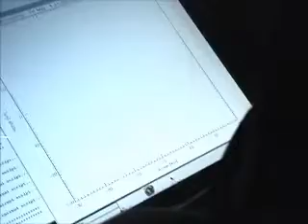2007-05-04: Greensburg, Kansas tornadic storm, UMass X-Pol deployment (short version)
After suffering a flat tire, Dr. Howie Bluestein, Kery Hardwick, and I deployed UMass X-Pol just east of Protection, Kansas, capturing tornadoes 1-5 produced by the Greensburg storm. Tornado 5 was the Greensburg EF-5. X-Pol detected five more smaller tornadoes that were too distant to see from our vantage point. This data set became the nucleus of my dissertation, which I dedicated to the 12 victims of this storm.